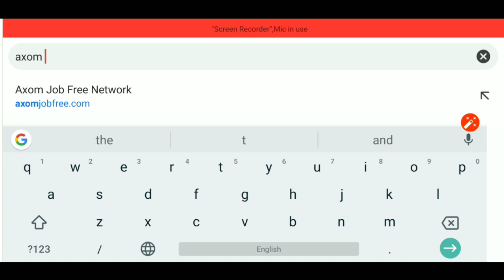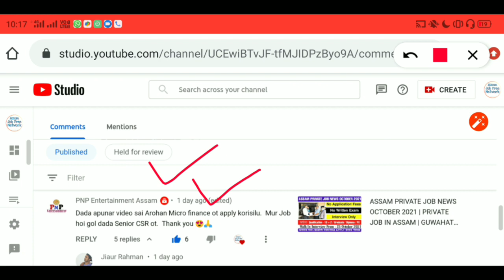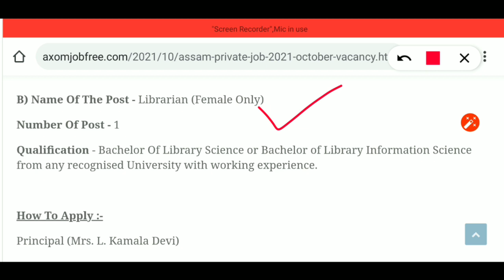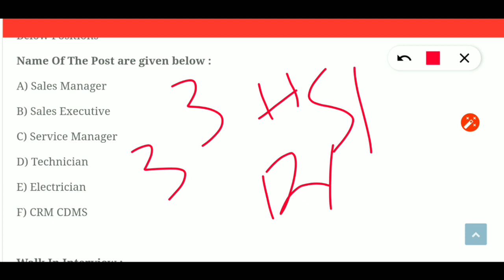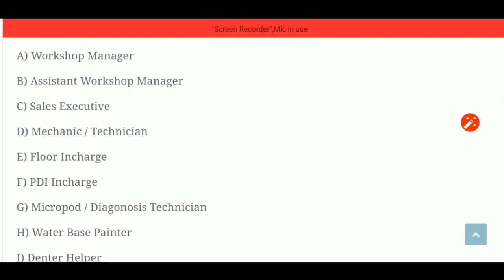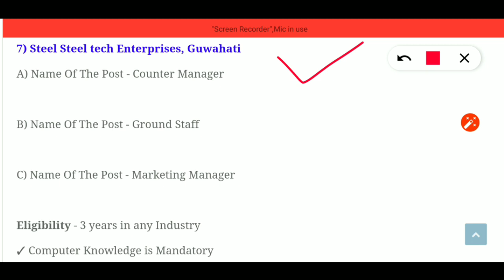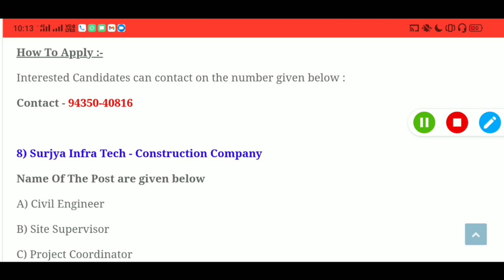ASSAM PRIVATE JOB VACANCY | PRIVATE JOB IN ASSAM | GUWAHATI PRIVATE JOB | GOLAGHAT PRIVATE JOB ASSAM